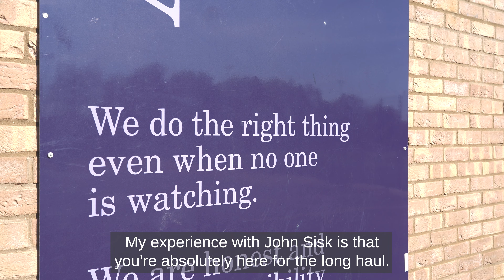Super Kickz, Ark Elvin Academy Wembley: August 2022